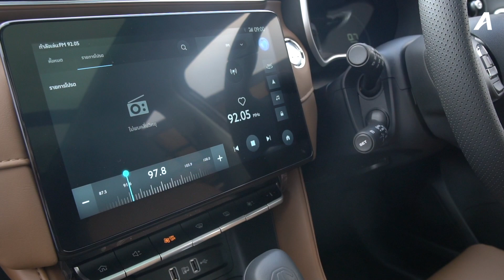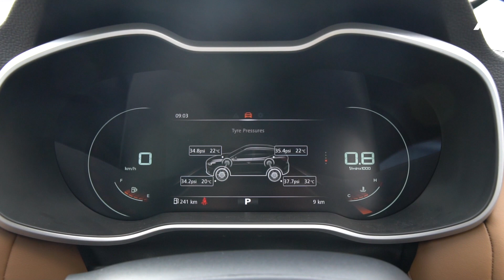พาชม New MG ZS X+ รุ่นใหม่ตัวท็อป ออพชั่นแน่นกว่าเดิม ค่าตัว 7.99 แสนบาท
พาชมรอบคันกับ New MG ZS X+ ครอสโอเวอร์แดนมังกร ที่เพิ่งเปิดตัวไปล่าสุด ที่มาพร้อมรูปโฉมใหม่ และออพชั่นอีกเพียบ ที่ใส่มาให้ตั้งแต่รุ่นล่างสุดเลยทีเดียว

โดยรุ่นที่เราได้นำมารีวิวนั้นเป็น MG ZS X+ ตัวท็อปสุด ค่าตัว 7.99 แสนบาท ที่นับว่าคุ้มค่าน่าดูเมื่อเทียบ ค่าตัวที่เพิ่มขึ้นมา กับออพชั่นที่เสริมมาให้

อีกหนึ่งส่วนสำคัญในตัว New MG ZS ทุกรุ่นนั้นก็คือการอัพเกรดระบบส่งกำลังใหม่ มาใช้เป็นเกียร์แบบ CVT พร้อมโหมดสปอร์ตที่สามารถชิฟต์ได้ถึง 8 สปีดด้วยกัน

ส่วนในประเทศไทยนั้น New MG ZS ทำตลาดด้วยกัน 3 รุ่น ได้แก่
MG ZS C+ ราคา 6.89 แสนบาท

MG ZS D+ ราคา 7.39 แสนบาท

MG ZS X+ ราคา 7.99 แสนบาท